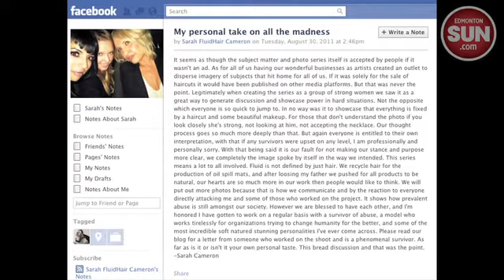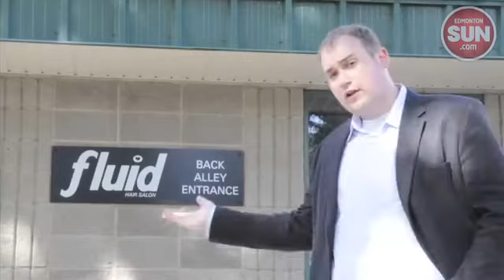Edmonton women's shelters address controversial hair salon ad